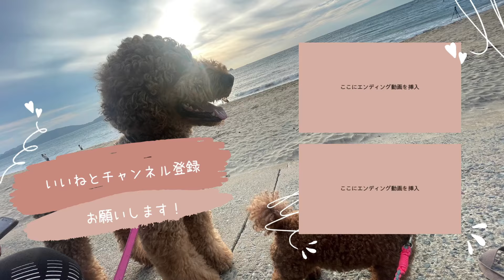ボス君朝礼シリーズ 婆〜クレ！パ⚪︎ツどろぼ〜〜！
ボス君朝礼シリーズ
スタンダードプードルボス君の博多弁でもんボス家の朝礼
スタンダードプードルパピー　２ヶ月のヤンチャ盛りのムックくんに毎日クレーム殺到w